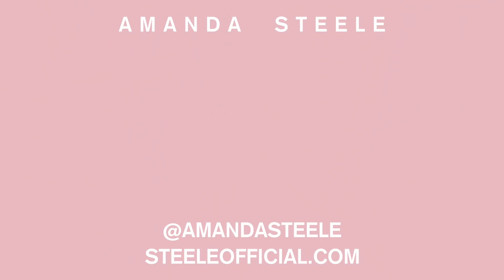Designer Style Swap with Song Of Style | Collabs | Amanda Steele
In this video i’ll be swapping out styles with the incredible Song Of Style, aka Aimee Song. Aimee is one of the original fashion bloggers, who has the best style and one of the fullest closets. You’ll see Aimee style me in high fashion looks from fashion week, in brands like Chanel, Ulla Johnson, Bottega Veneta, Margiela and more! This was so much fun and super inspiring before going to New York Fashion Week.

Amanda Steele is a young fashion designer, actress & model. Amanda is best known for her beauty and fashion expertise given on Youtube. She's been making videos since 2010 and is just getting started building her empire.